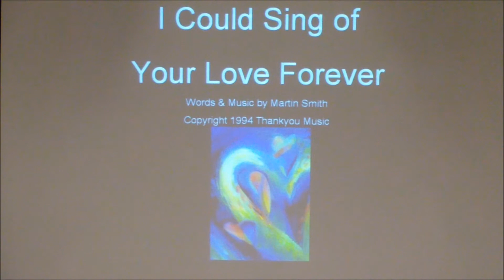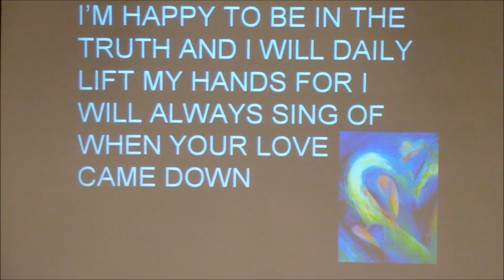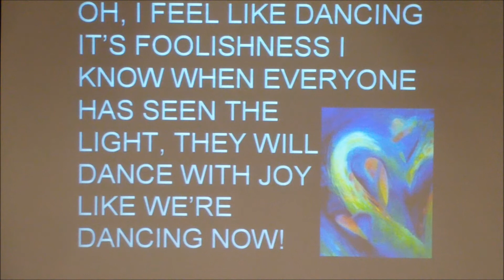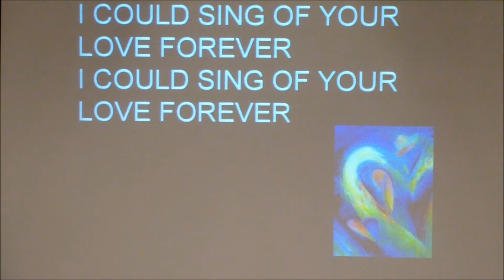Tigard Covenant Church 2 Timothy 2:15 - June 22nd 2012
Tigard Covenant Church 2 Timothy 2:15 - June 22nd 2012 Pastor David Greenidge 11321 Southwest Naeve Street Tigard, OR 97224